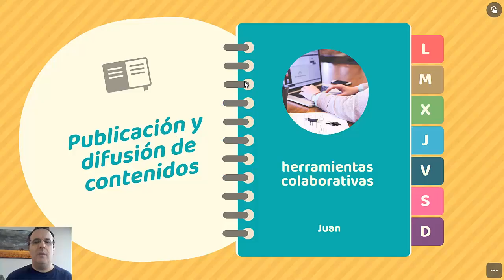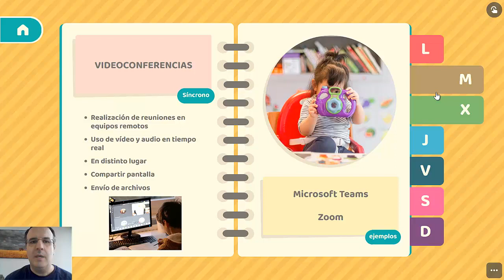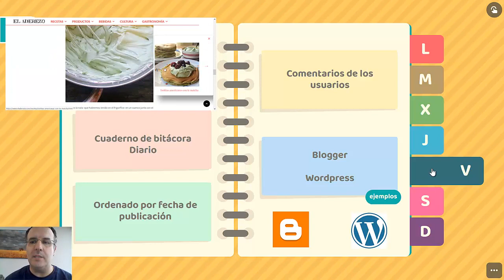Producto final del desarrollo de un videotutorial - Herramientas colaborativas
Producto final del desarrollo de un videotutorial - Herramientas colaborativas en la web